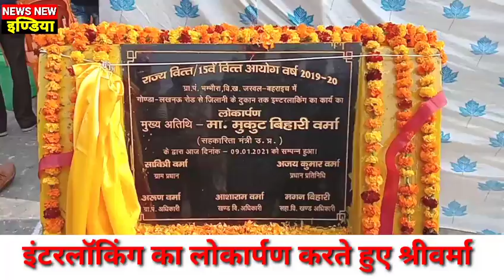जरवलरोड बहराइच-- लोकार्पण करने के उपरांत व्यक्त किया विनम्र श्रद्धांजलि और लगाया किसान चौपाल गोष्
मुकुट बिहारी वर्मा कैबिनेट मंत्री उत्तर प्रदेश सरकार, देखे संक्षिप्त वीडियो रिपोर्ट प्रिंट एवं इलेक्ट्रॉनिक मीडिया एसोसिएशन तहसील अध्यक्ष कैसरगंज सोशल मीडिया सुपरस्टार वरिष्ठ पत्रकार- पंडित अशोक मिश्र "अन्ना भैय्या" के साथ मोबाइल नंबर 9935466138